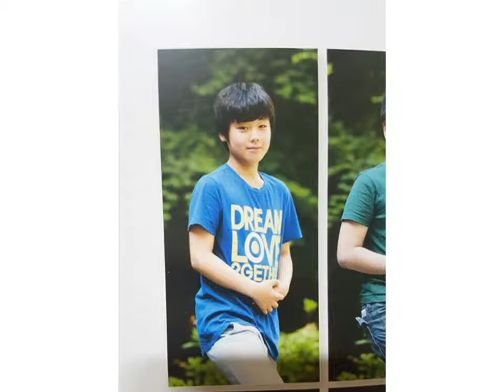Wanna One members' adorable graduation photos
Wanna One members' graduation photos are the cutest thing ever

Before becoming hot idol stars, the members of Wanna One were cute... very cute little kids. Just look at their adorable old school photos. Can you handle the cuteness?